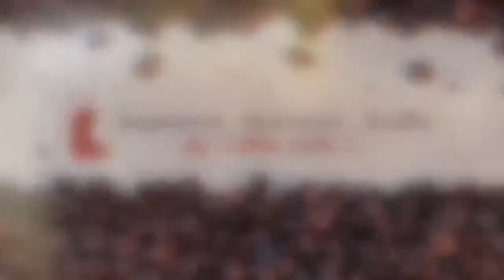Đắng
độ sắc nét của hương vị; thiếu ngọt ngào